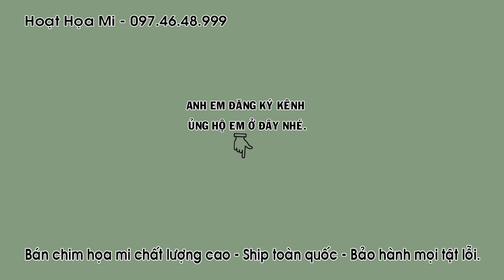HỌA MI SỐ 1219 CAO CẦU BÓNG BỘ ĐẸP GIỌNG HAY ĐT 097 46 48 999 - ĐÃ BÁN